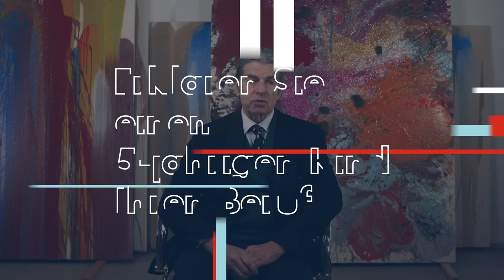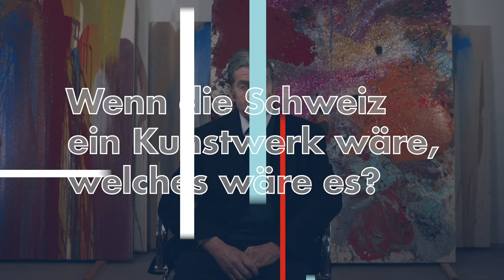Die Gründe, an die Schweiz zu glauben - John Armleder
John Armleder ist ein weltbekannter zeitgenössischer Schweizer Künstler. Er modelliert, malt und tritt auf der ganzen Welt auf. Entdecken Sie sein faszinierendes Interview über seine Gründe, an die Schweiz zu glauben.